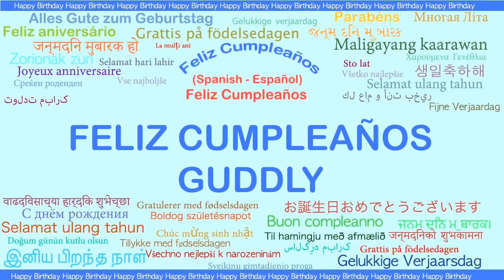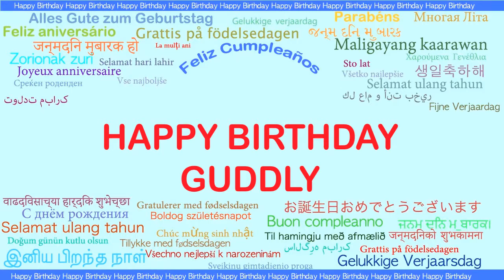Guddly Languages Idiomas - Happy Birthday